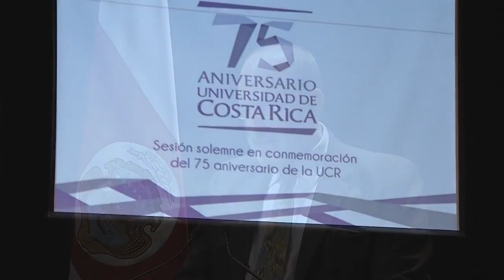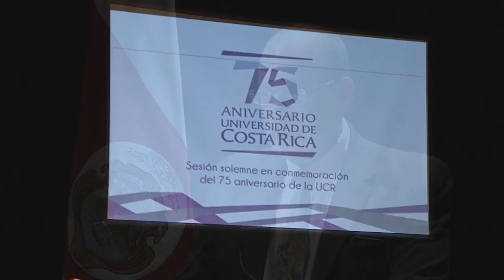Sesión solemne del 75 aniversario de la Universidad de Costa Rica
esión Solemne del Consejo Universitario y Homenaje a los mejores promedios de grado y posgrado del 2014, desde el Teatro Nacional de Costa Rica. Invitado especial: Luis Guillermo Solís Rivera, presidente de la República